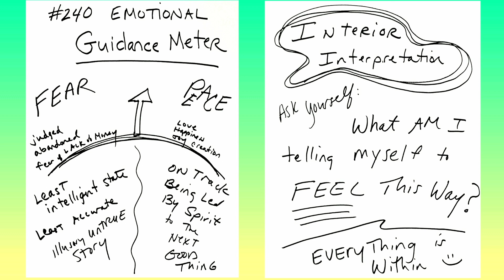Your Emotional Guidance Meter